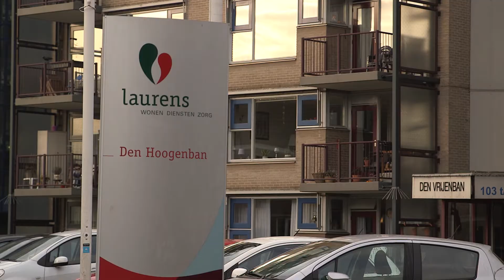Rekening geplunderd van weduwe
En opnieuw wordt een bejaarde slachtoffer van een babbeltruc. Dit keer is het een 81-jarige vrouw uit Rotterdam-Overschie. Ze denkt gebeld te worden door een medewerkster van de Rabobank en volgt haar instructies op. Korte tijd later wordt er 1200 euro van haar rekeningen gestolen.